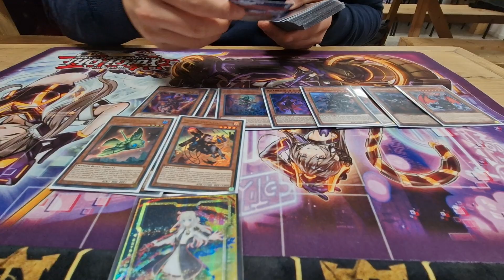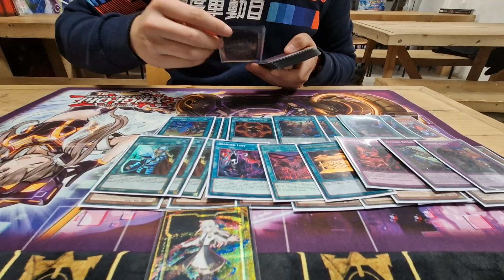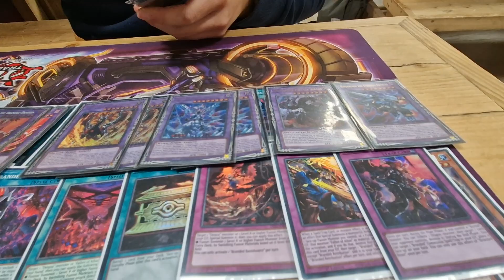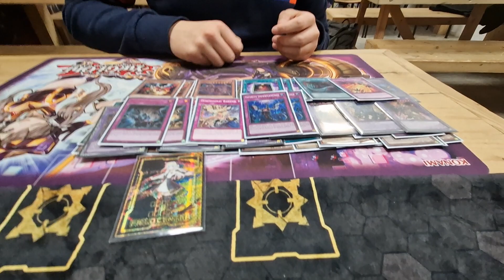Branded Despia!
its Xin second time on the channel and now he brings something else to the mix!. Branded despia it is for Xin this week (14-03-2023)